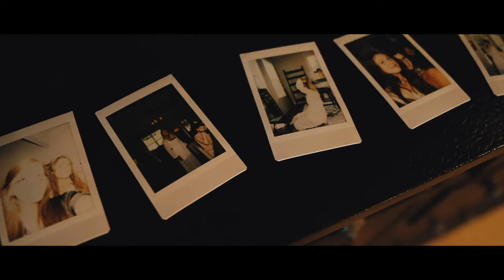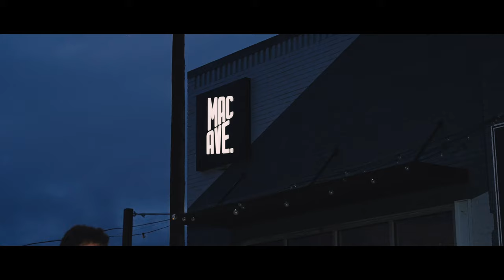Emilie + Miller's Feature Film